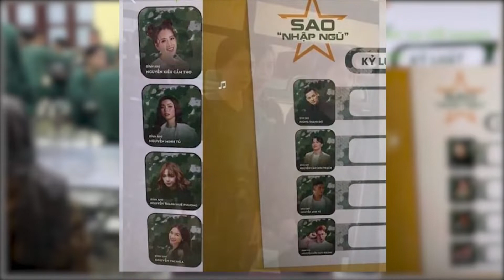🔥 Duy Khánh, Minh Tú, Cara úp mở thông tin liên quan đến Sao Nhập Ngũ 2022? | Tiin's House